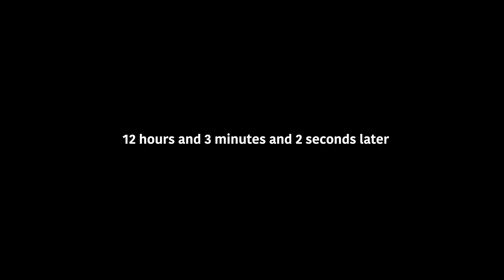BOBA MAKING CHALLENGE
With the the craze of lining up for Boba, we decided to make our very own! Check out how we did it :)